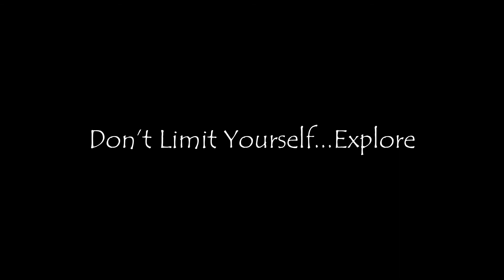India's Highest Paragliding At Bir Billing | 250 Lele Lekin Land Karade Situation?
HIMACHAL TRIP 2021. Tried India's highest paragliding in Bir Billing which is also the world's second-highest paragliding.

This video covers information about:
1. How to reach Bir Billing
2. Paragliding in Bir Billing
3. Hotels in Bir
4. How to do paragliding in Bir Billing
5. Paragliding in Himachal Pradesh
6. India's Best Paragliding
7. Scenic Paragliding

In March 2021 we took a 27 day trip to Himachal Pradesh in which we covered the major destinations in Himachal Pradesh such as Shimla, Kullu, Manali, Kasol, Kalga, Dharamshala, Bir, Mcleodganj, Dalhousie, and Khajjiar. We share our full experience of transport, food, accommodation, and overall experience in this series. Himachal Pradesh Trip, 2021. This series covers everything that you need to know about budget trip to Himachal Pradesh.